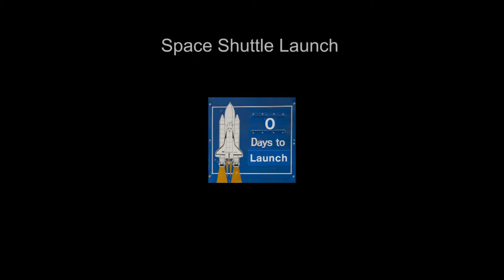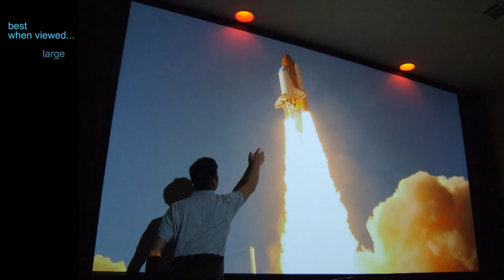Space Shuttle Launch Audio play LOUD no music HD 1080p YouTube2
Discovery space shuttle launch